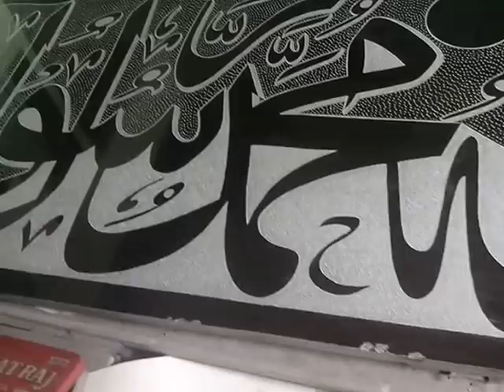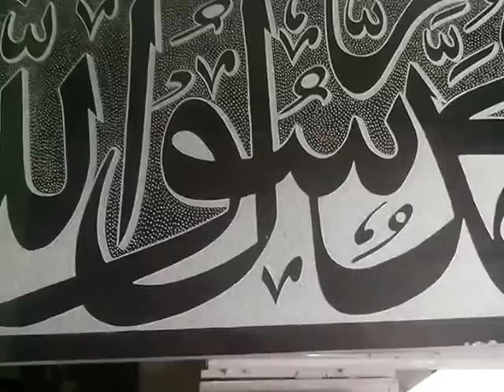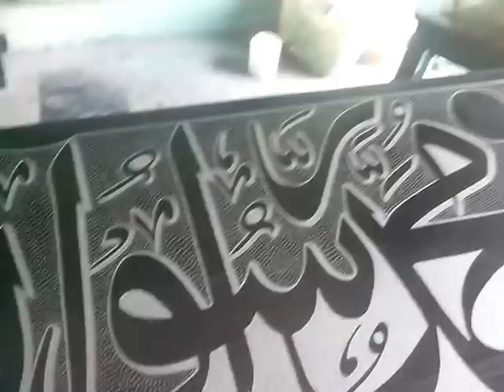Islamic Atr Fouzan:7842144144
Kalima Engraving on granite By: Hafiz Syed Fouzan